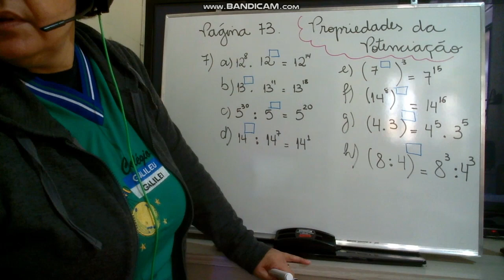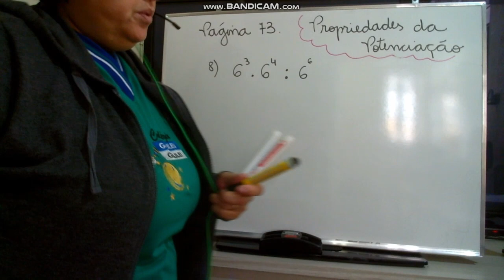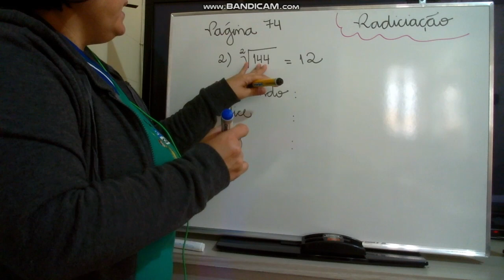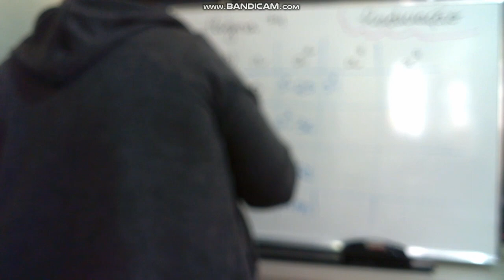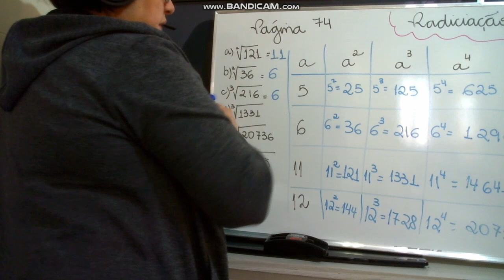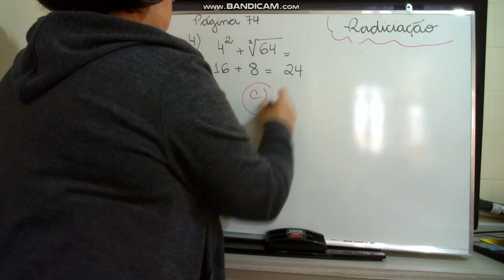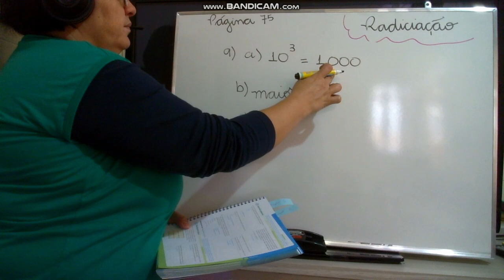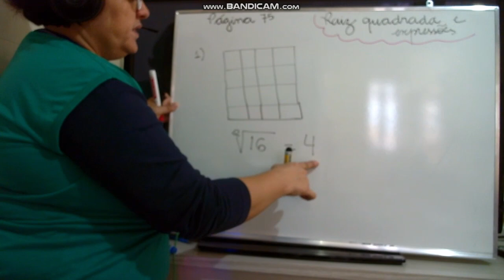Aula 10 - Matematica - 6º ANO 26/05/2020